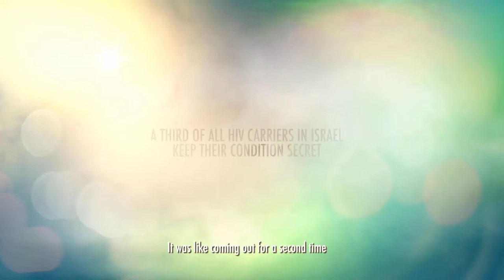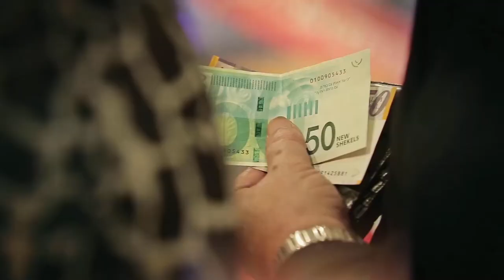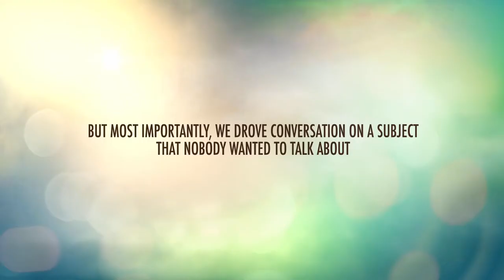THE POSITIVE STORE